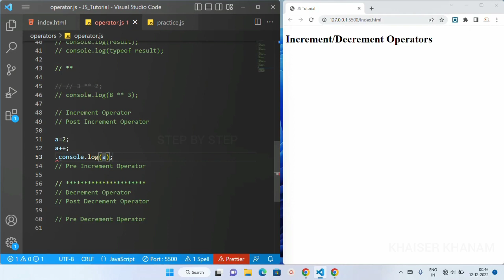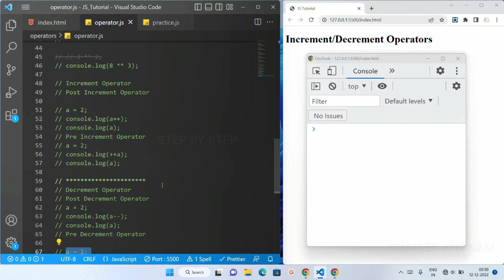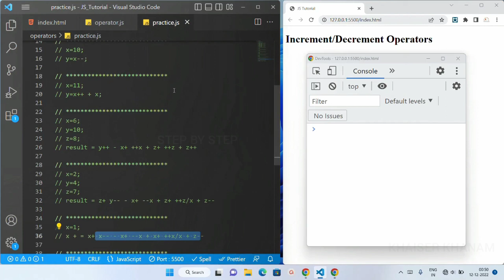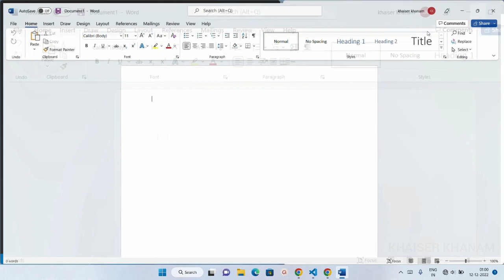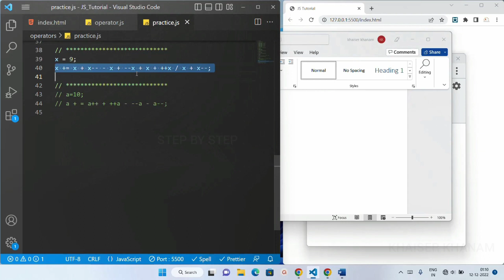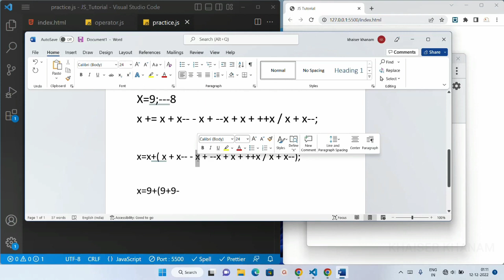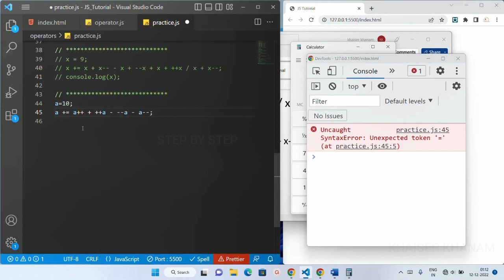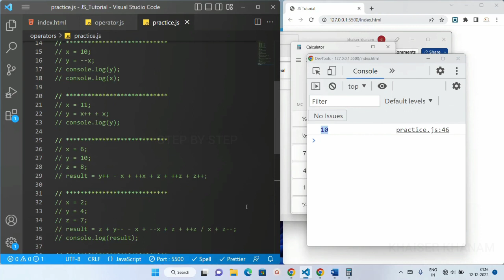Increment and Decrement Operators || JavaScript tutorial for Beginners || Tutorial - 14